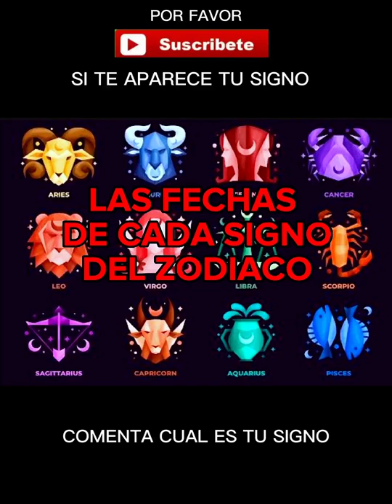FECHAS DE LOS SIGNOS DEL ZODIACO#viral